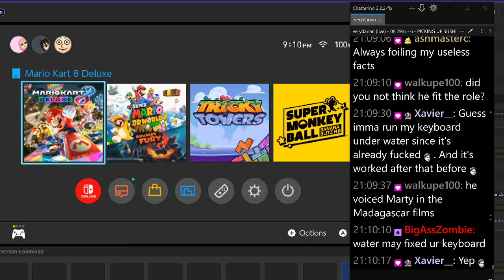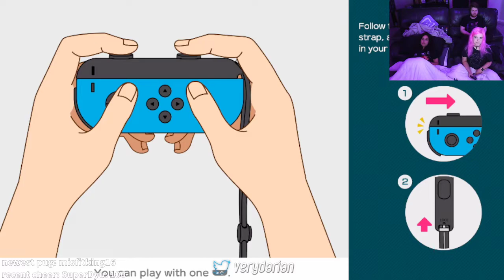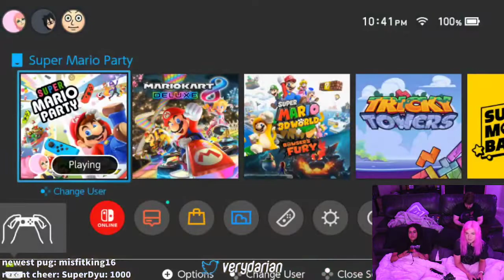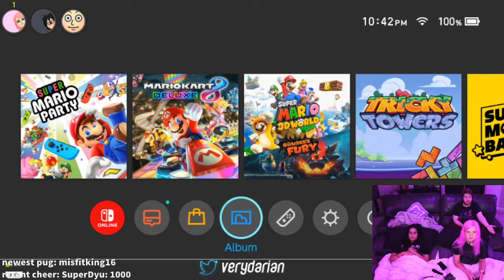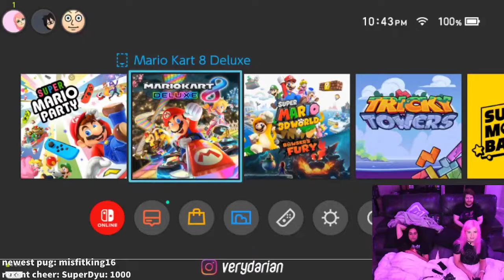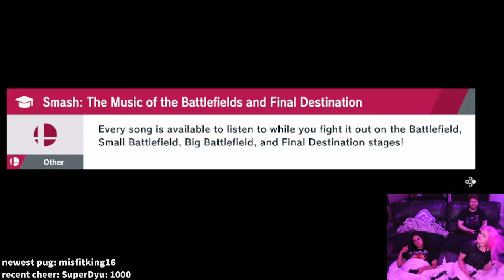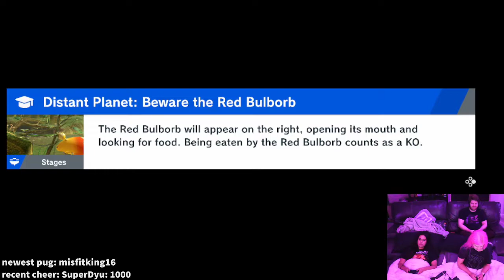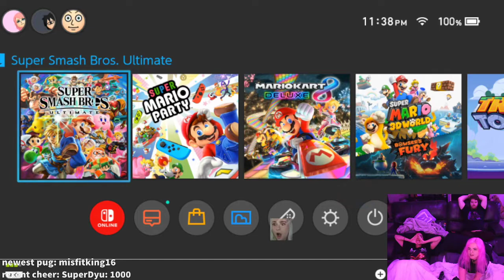Eating sushi/Super Mario Party/Smash Ultimate VeryDarian VODs 08/20/21